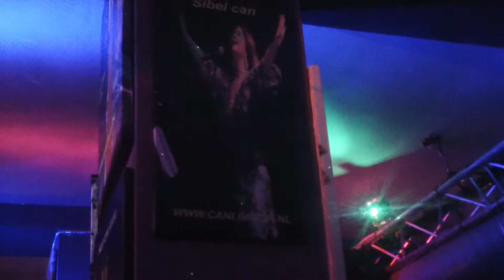Sabri Aslan / Seid Tatlitug = Bir kununu Cok Sevdim = Eglence Her Hafta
Canlimuzik Eglencesi.Her Hafta = giris ucretsizdir =

dogumgunu,bekarliga-veda ve ozel kutlamalariniz icin
                 mukemmel eglence mekani.

Eglendirme misyonundan ödün vermeden, vizyonu ve hedef kitlesiyle Lumiere (Mavigul), musteri sayisini her geçen gün arttirirken, bir yandan da Hollanda  Belcika   ve Almanya,dan canli Muzik ortamini muzisyenle ve sanatcilarla surekli yeniliyor

NEZIH  BIR ORTAMDA LUMIERE ( MAVIGUL ) ARNHEM,DE
TÜRKÜLERE, HALAYLARA, DANSA, HÜZÜNLÜ EZGILERE,
FANTAZI,ARABESK TARZINA VE EN ÖNEMLISI EGLENCEYE DOYACAK

her turlu kaliteli muzik sicak soguk mezeler servisimizle ve dahasi
gonul rahatligi ile eglenebilmeniz icin guvenlik ekibimizle sizleri
mavigul Arnhem,de  aramizda gormekten onur duyariz

Kimi zaman sarkilarda maziyi kimi zaman da acisiyla tatlisiyla hayati yasayacaksiniz.
Kimi zaman sa yerinizde duramayip kendinizi
dans pistine atacaksiniz.